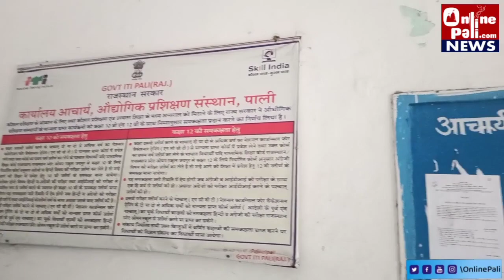पाली आईटीआई कॉलेज में प्रवेश प्रक्रिया शुरू । Online Admission Form Start in ITI College Pali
पाली- औद्योगिक प्रशिक्षण संस्थान (आईटीआई) में प्रवेश प्रक्रिया शुरू हो गयी है । प्रवेश सत्र 2021-22 के लिए इस संस्थान में राष्ट्रीय व्यावसायिक प्रशिक्षण परिषद् (एनसीवीटी) के अन्तर्गत विभिन्न व्यवसायो में प्रवेश के लिए राज्य स्तरीय केन्द्रीकृत ऑनलाईन प्रवेश प्रक्रिया द्वारा प्रवेश के लिए आवेदन 2 अगस्त से आमंत्रित किए जाएंगे।
औद्योगिक प्रशिक्षण संस्थान पाली के आचार्य विक्रमसिंह मेहरा ने बताया कि राज्य सरकार के एकीकृत पोर्टल एसएसओ आईडी से या ई-मित्र कियोस्क के माध्यम से ऑनलाइन आवेदन फार्म भरने की प्रारम्भ तिथि 02 अगस्त 2021 से शुरू हो जाएगी। ऑनलाइन आवेदन फार्म भरने, आवेदन या प्रोसेस शुल्क ईमित्र के माध्यम से 14 अगस्त 2021 तक जमा करवा सकते है। उक्त प्रवेश संबधी विस्तृत सूचनाएं एंव जानकारी के लिये वेबसाईट पर उपलब्ध है विद्यार्थी ऑनलाइन  इनका अवलोकन कर सकते है।